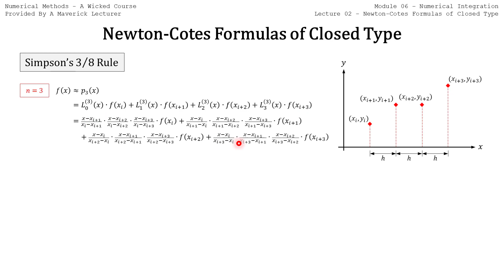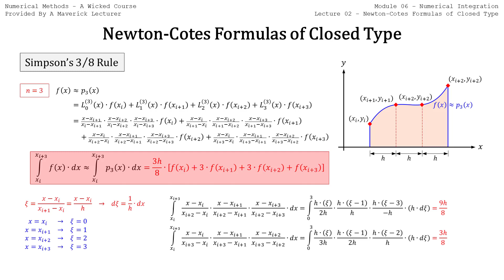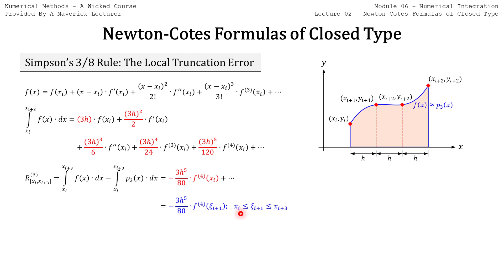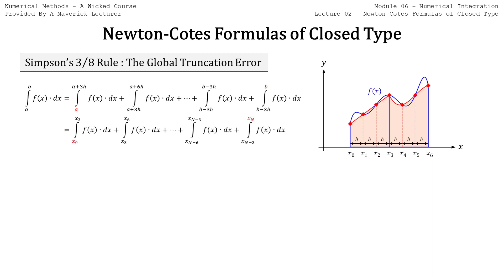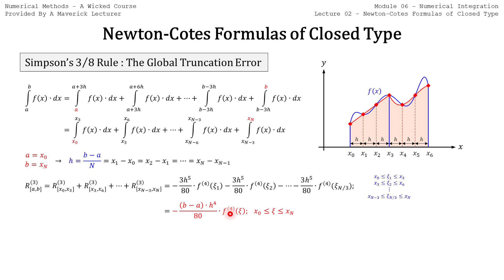Numerical Methods 06-02 D) Newton-Cotes Formulas of Closed Type: Simpson's 3/8 Rule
สูตรของนิวตัน-โคตส์แบบปิด: กฎสามในแปดของซิมป์สัน